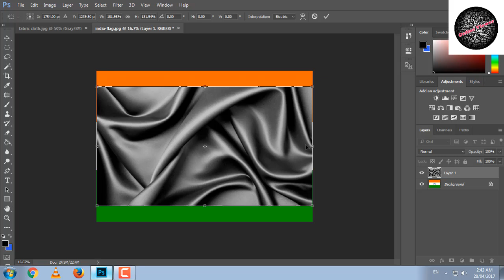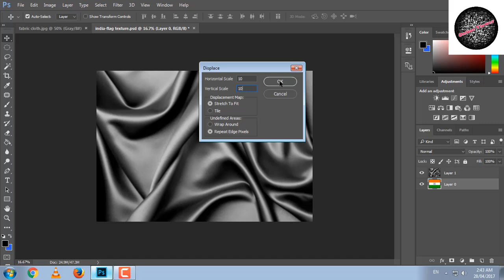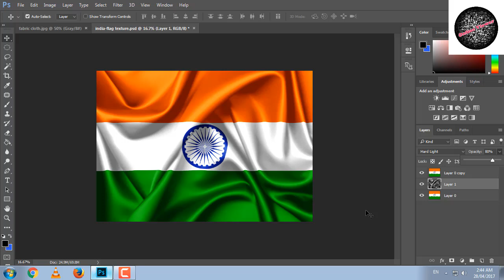An indian flag 3D Effect in photoshop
how to ceate  or make an indian 3D flag easily in photoshop